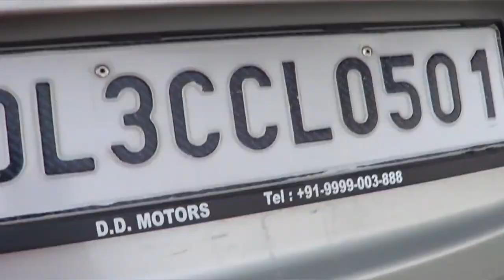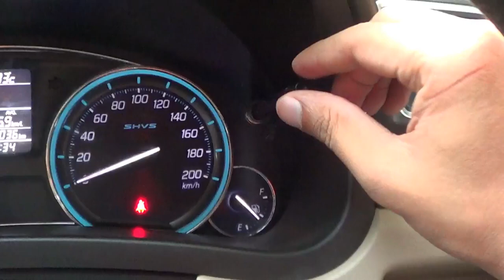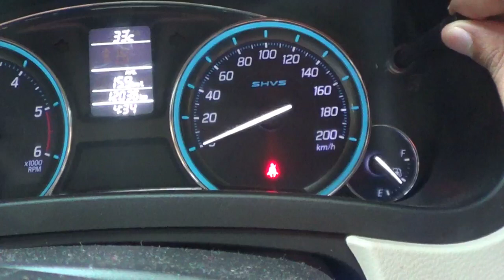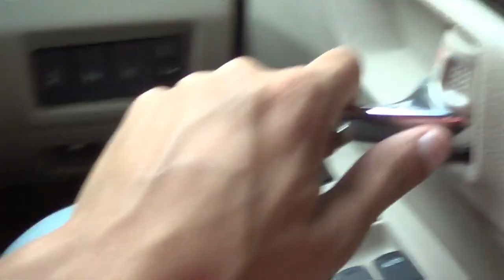hidden secrets of smart key in maruti ciaz